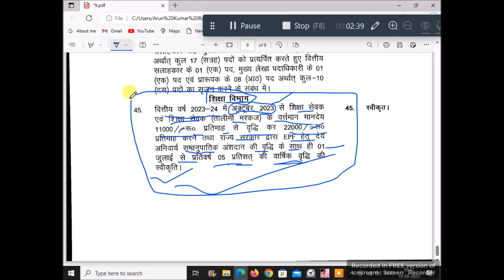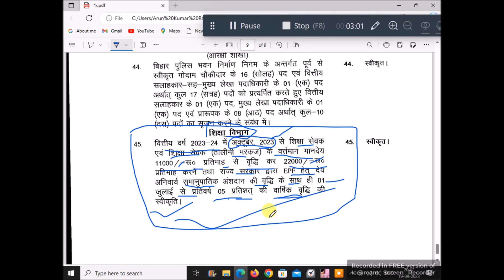बिहार शिक्षा सेवक और तालिमी मरकज का बड़ा मानदेय सीधे दुगुना हुआ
फ़ाइल का नाम
निपुण बिहार TLM ज्ञान प्रदर्शनी
निपुण बिहार TLM ज्ञान प्रदर्शनी मेला सी सी एम स्कूल मोकामा

फ़ाइल का नाम
करंट अफेयर 2 शॉर्ट्स
फ़ाइल का नाम
करंट अफेयर 7 शॉर्ट्स

फ़ाइल का नाम
फ़ाइल का नाम
करंट अफेयर 8 शॉर्ट्स